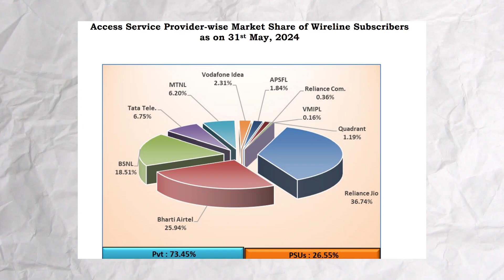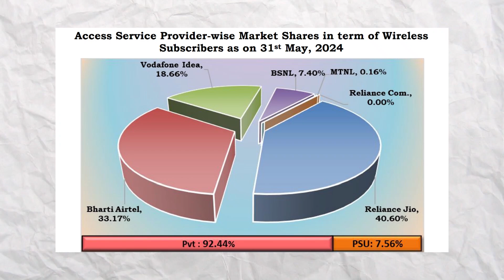Jio is Not the Company You Think it Is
Is Reliance Jio going to eat up the other telecom companies in India in the coming year? 2024 is the year when it will likely gain 500 million subscribers, but will that mark the end of competition? Take a look at this video to understand further.